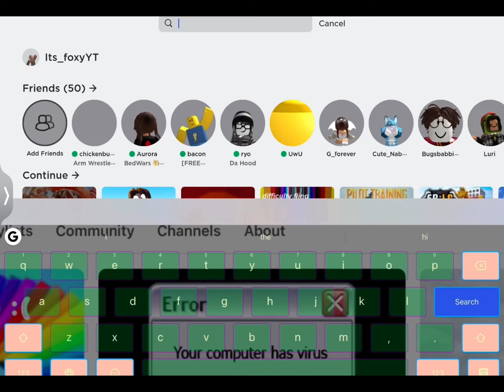How to make a cute gfx on mobile